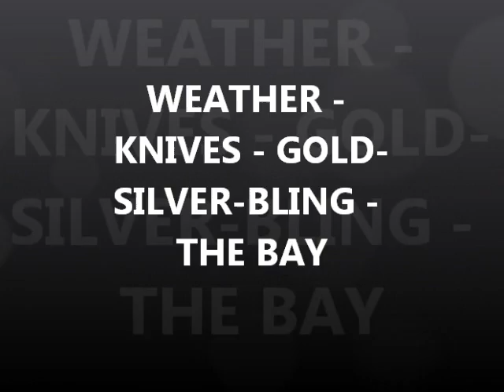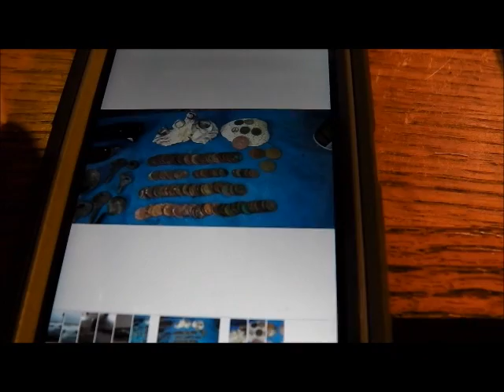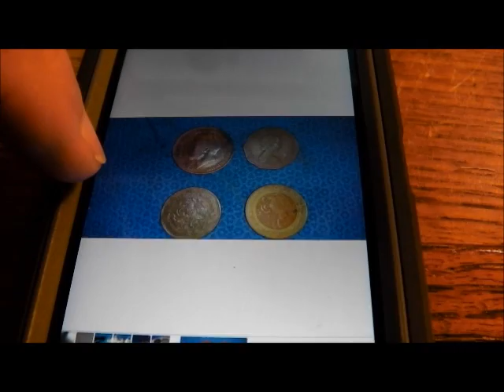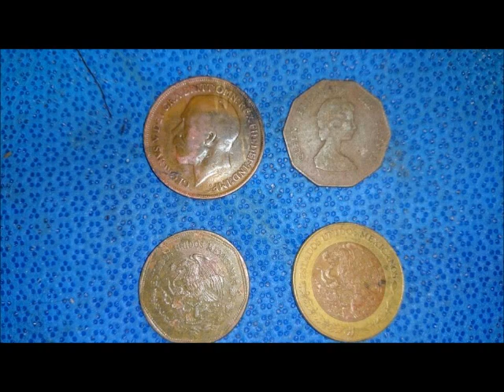OCT 5TH-Weather-Gold-Silver - Rings in their Scoops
enjoy - see you tues. someplace. good luck to everyone